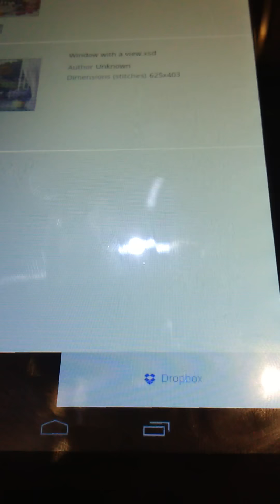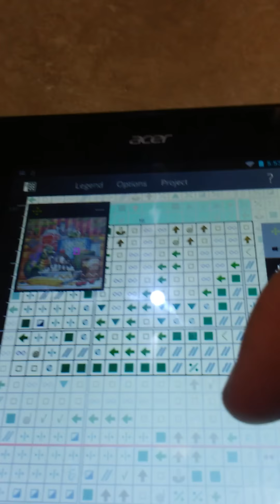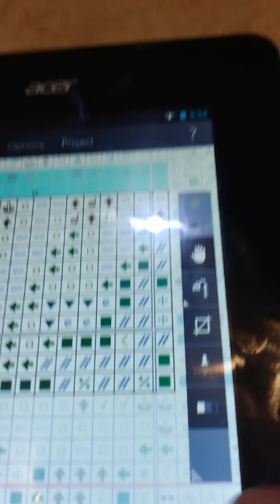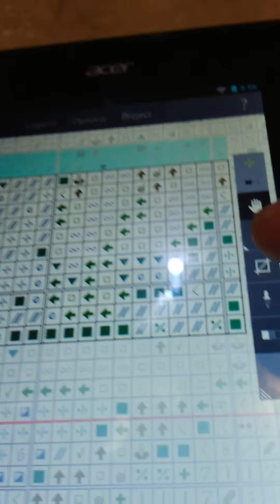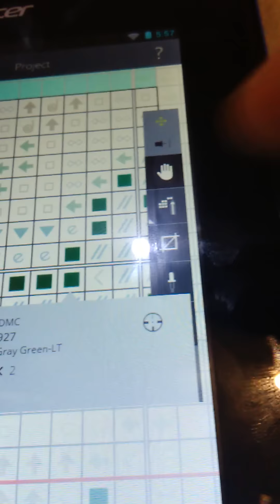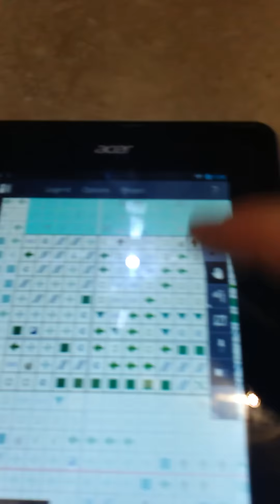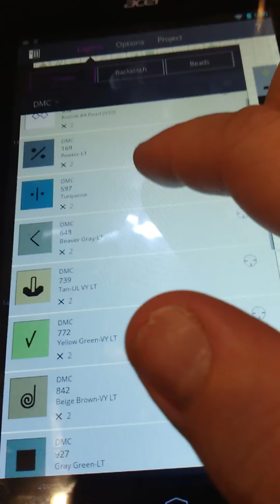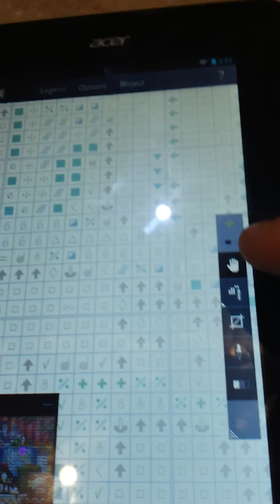Haft krzyżykowy. Metoda parkowania i Crossty.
Haft krzyżykowy, aplikacja Crossty i parkowanie